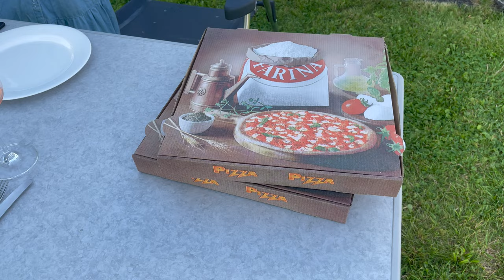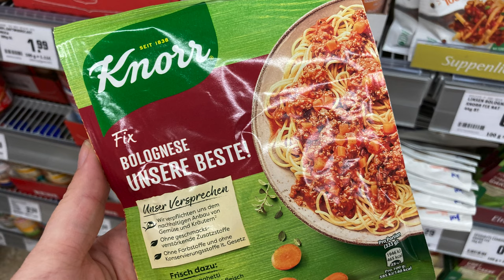What do Germans eat? Most popular Dishes in Germany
♥ Book Frankfurt Food Tour ♥

Beyond Bratwurst - Book that describes who eats what, how, where, and when in Germany!
US Beyond Bratwurst
DE Beyond Bratwurst
DE Was isst Deutschland
UK Beyond Bratwurst
CA Beyond Bratwurst

1. Pizza
2. Spaghetti alla Bolognese
3. Lasagna alla Bolognese
4. Schnitzel
5. Rouladen - Beef Rolls
6. Spargel - White Asparagus
7. Steak
8. Sauerbraten - Sour Roast
9. Kohlrouladen - Cabbage Rolls
10. Kassler - Cured and Smoked Pork Loin
11. Grünkohl mit Pinkel - Kale with Sausage and Pork Loin
12. Königsberger Klopse -  Meatballs in Caper Sauce

Never miss a recipe! Cooking Blog newsletter

I have experience with the products I mention here. I will never promote a product I haven't tried or think you’ll benefit from.

Lots of love, Marta